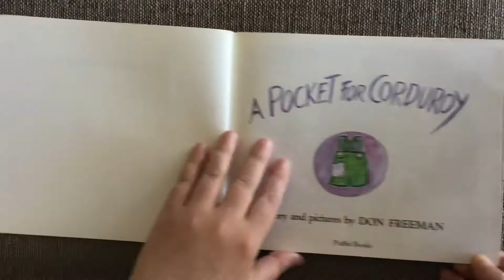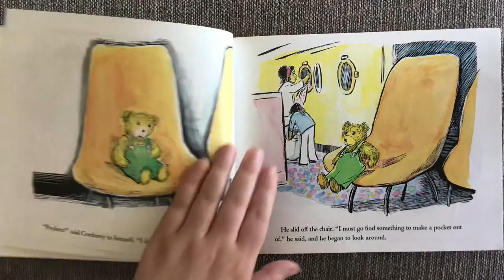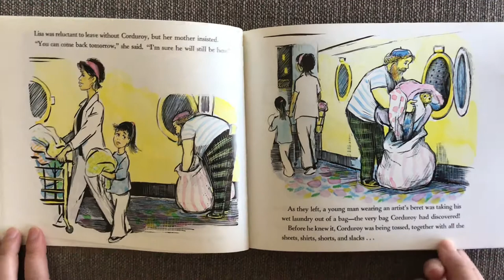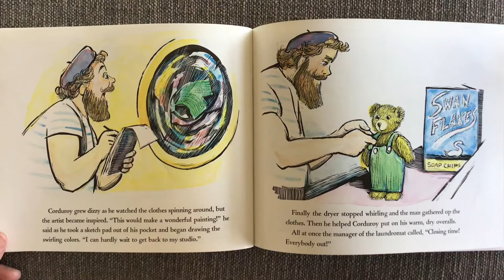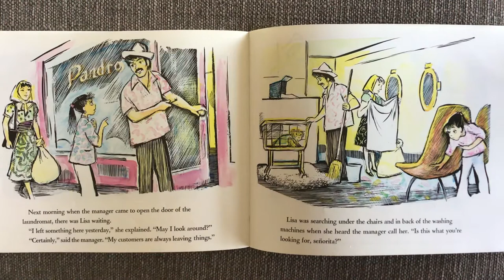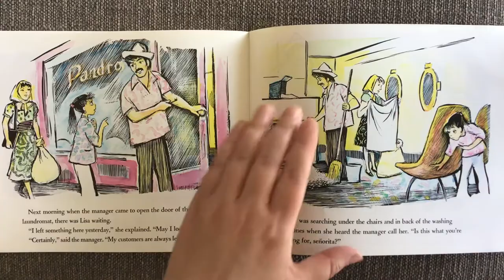A Pocket for Corduroy